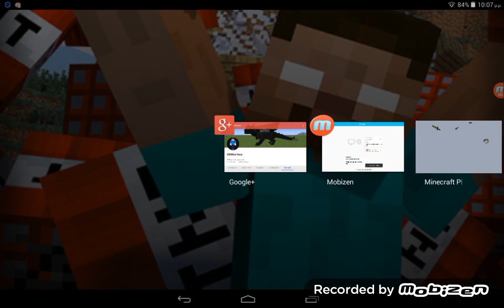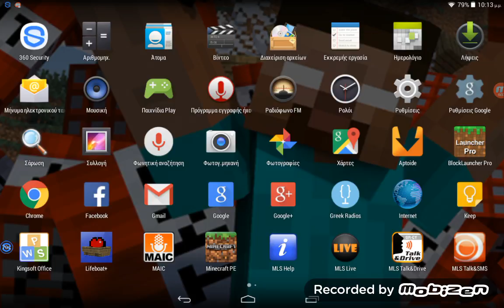syrvival games με σκοτονουν!